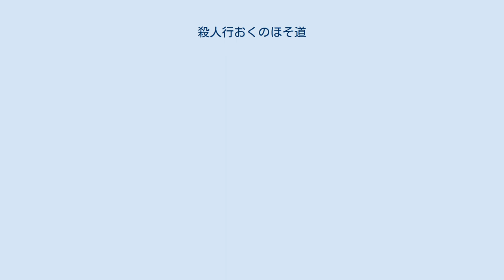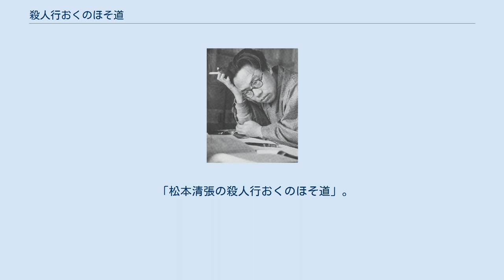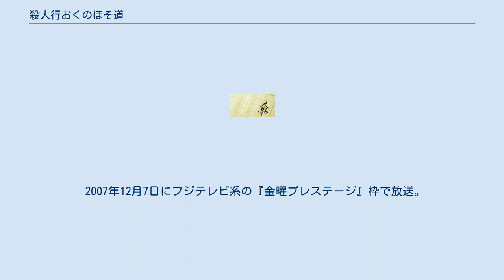殺人行おくのほそ道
『殺人行おくのほそ道』（さつじんこうおくのほそみち）は、松本清張の長編推理小説。
『ヤングレディ』（1964年7月6日号 - 1965年8月23日号）に連載され、1982年5月に講談社ノベルスから刊行された。
連載時のタイトルは『風炎』。
 1983年・2007年にテレビドラマ化されている。
 若い女性が『おくのほそ道』ゆかりの土地で起こる連続殺人事件の謎を追跡するサスペンス・ミステリー。
 銀座で洋装店を経営する美しい叔母は、倉田麻佐子の憧れだった。
ある時、麻佐子は、叔父・信雄の故郷を訪問するが、そこで、叔父の所有する山林が秘密で売りに出されていたことを知る。
売却したのは隆子としか考えられないが、なぜそんなことをしたのか。
麻佐子は前後の事情を調べ始めるが、そんな折、京都に行った隆子が予定の期日に東京に戻らず、また山林売却の仲介者が突然の死を遂げ、麻佐子の不安が高まる。
悲劇の予感の中、事件は第二・第三の殺人へと発展する。
 1986年に発生したトリカブト保険金殺人事件の容疑者Kが1991年7月に逮捕された際、Kの自宅から数点の清張作品が見つかり、「清張作品に似た手口」と朝日新聞が報じた。
清張は「モデルになったとは考えたくないが、事件自体には関心を持っている」とコメントした。
 「松本清張の殺人行おくのほそ道」。
1983年1月8日、テレビ朝日系列の「土曜ワイド劇場」枠（21:02-23:51）にて、2部構成の3時間スペシャルとして放映。
第1部「娘の疑惑旅行」、第2部「美しい母の旅路」。
麻佐子と信雄・隆子夫妻を実の親子として設定している。
 2007年12月7日にフジテレビ系の『金曜プレステージ』枠で放送。
正式名称は「松本清張スペシャル 殺人行おくのほそ道」。
視聴率は16.2%（ビデオリサーチ調べ、関東地区）。